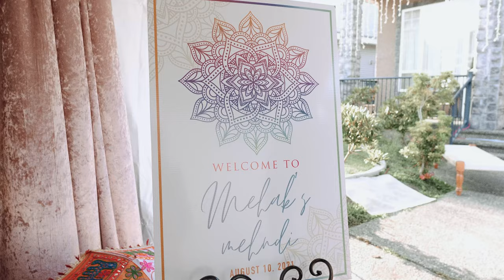Mehhak & Ryan | Wedding Film | Brellow